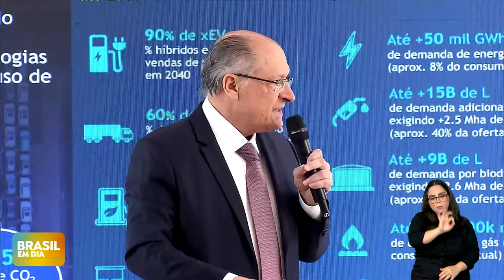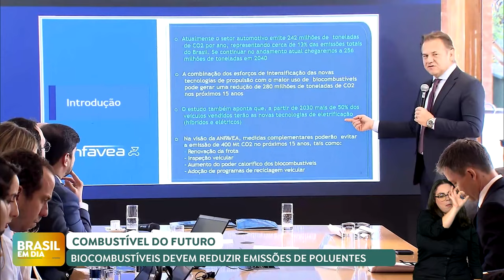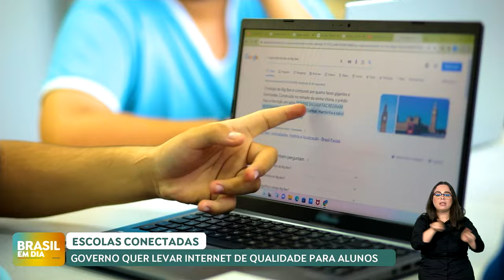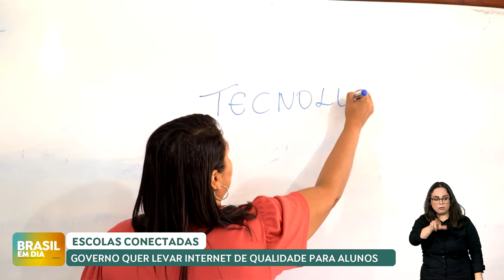BRASIL EM DIA | 08/10/2024